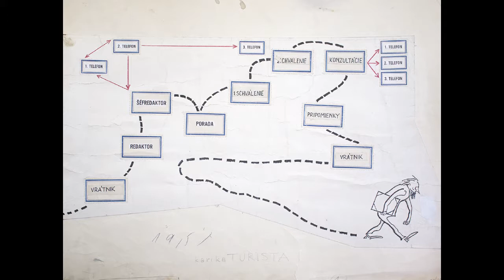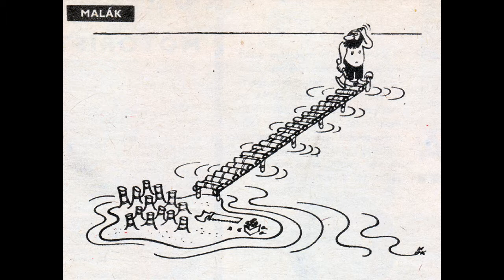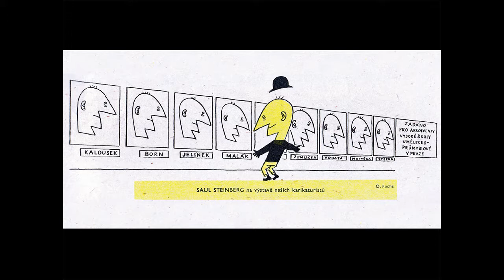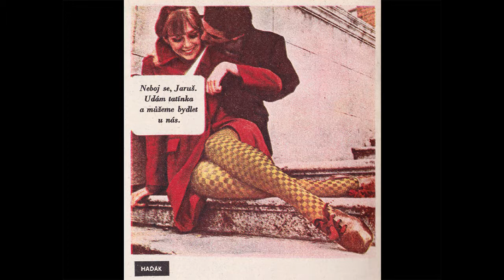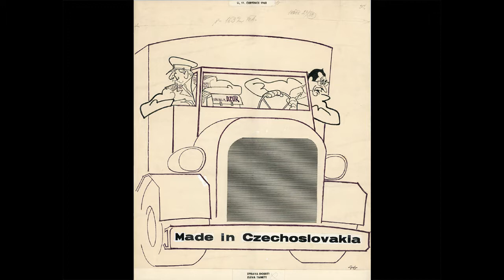Pavel Ryška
Vizuální umělec a vysokoškolský pedagog, absolvent brněnské FAVU a doktorského programu v Centru audiovizuálních studií FAMU.
Přednáší o dějinách komiksu, animovaného filmu a užité grafiky.
S Janem Šrámkem vydal v roce 2016 knihu o Československé ilustraci Pionýři a roboti, v loňském roce připravil výstavu a monografii Neprakta 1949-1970. Výsledky průzkumu Československé vizuální kultury publikuje na stránkách padesatky.info a právě teď vychází kniha Karikaturisti!